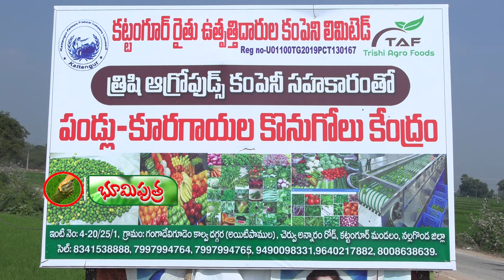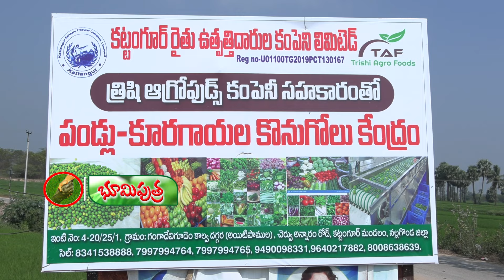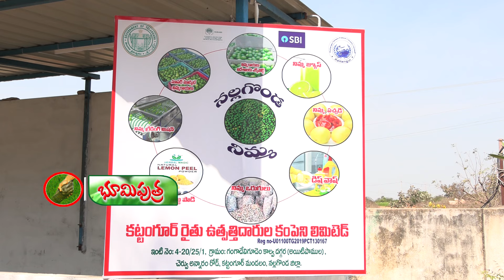రైతుకు రైతే అండ | kattangur FPO success story | BHOOMIPUTHRA TELUGU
కట్టంగూరు ఎఫ్.పి.ఒ సక్సెస్ స్టోరీ

రైతు లేనిదే... బువ్వలేదు.. బువ్వలేనిదే బతుకు లేదు.. మట్టినిపిసికి అన్నం తీస్తున్న ఆకు పచ్చని చందమామ అన్నదాత.  వ్యవసాయం చేస్తూ రైతులు సాధిస్తున్న విజయ గాథలు, తోటి రైతుల అనుభవాలను ఇతర రైతులకు.. పాఠాలుగా  అందించడమే  భూమిపుత్ర తెలుగు యూట్యూబ్ చానల్ లక్ష్యం.